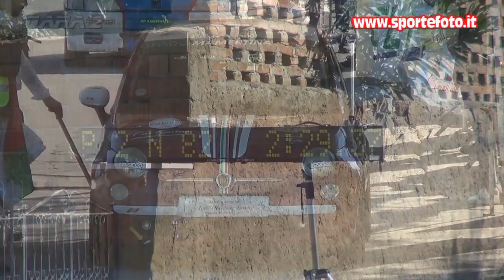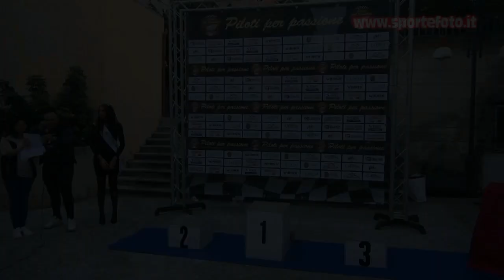Vincenzo Barca - 12` Trofeo Citta` di Sambatello 2021